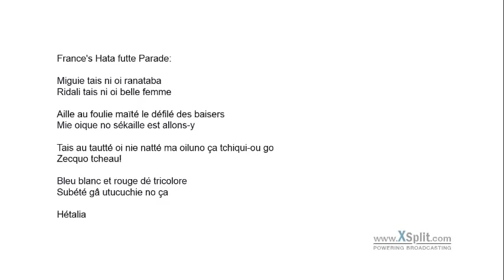France's Hatafutte Parade Frenchified lyrics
French lyrics... Or not really...